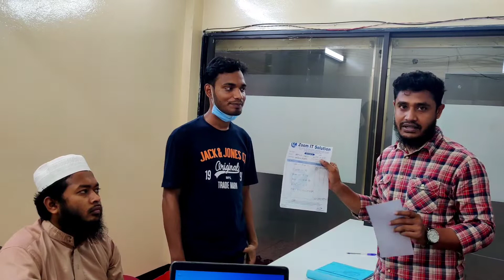HP Elitibook 840 g1 price zoom it solution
বাজারের সেরা ল্যাপটপ কিনুন সেরা দামে।
সব ধরনের সেকেন্ড হ্যান্ড ল্যাপটপ কিনতে সরাসরি  Zoom it solution এ চলে আসুন অথবা কুরিয়ারের মাধ্যমে ল্যাপটপ অর্ডার করতে সরাসরি আামাদের সাথে যোগাযোগ করুন,

সেলিম রেজাঃ ০১৬৪৩৯৪৬১০৭

আমাদের ঠিকানাঃ
Zoom it solution
central plaza
metrorail Pillar number - 253
shop no- 07
floor level -3
Mirpur -10

Used laptop price # Used laptop shop #  Used laptop shop # Used lap